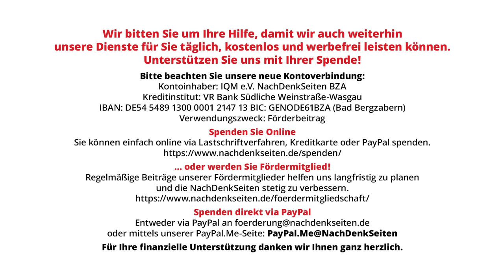Bundesregierung in Erklärungsnot: Welcher Völkerrechts-Artikel legitimiert Bombardements von Gaza?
Artikel 51 der UN-Charta legitimiert das Selbstverteidigungsrecht eines Staates nur im Fall des Angriffs durch einen anderen Staat. Dies zudem nur, bis der UN-Sicherheitsrat über die getroffenen Maßnahmen informiert und eine Entscheidung über deren Recht- wie Verhältnismäßigkeit getroffen wurde. Doch weder der Gazastreifen noch die Hamas gelten im völkerrechtlichen Verständnis als staatliche Akteure. Die immer wieder von der Bundesregierung wiederholte Rechtfertigung, Israel habe nach den Angriffen der Hamas vom 7. Oktober das „völkerrechtlich verbriefte Recht auf Selbstverteidigung“ kann also zumindest nicht über Artikel 51 legitimiert werden. Vor diesem Hintergrund fragten Die NachDenkSeiten bei der Bundespressekonferenz nach. Der Antwortversuch des Auswärtigen Amts geriet nicht wirklich überzeugend.

Artikel veröffentlicht am: 26. Oktober 2023
Autor: Florian Warweg
Titelbild: Screenshot NachDenkSeiten, Bundespressekonferenz 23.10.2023